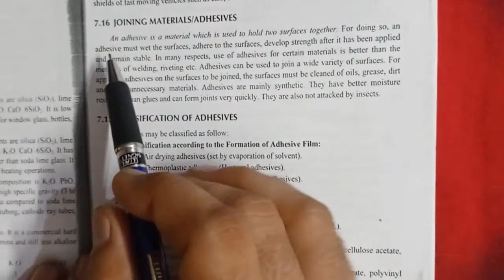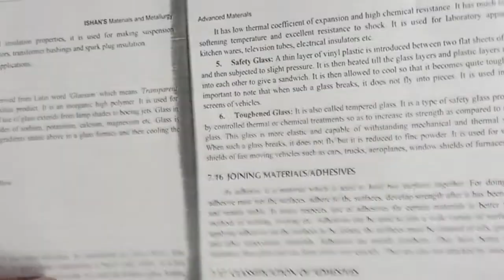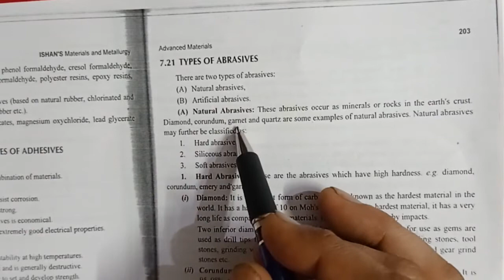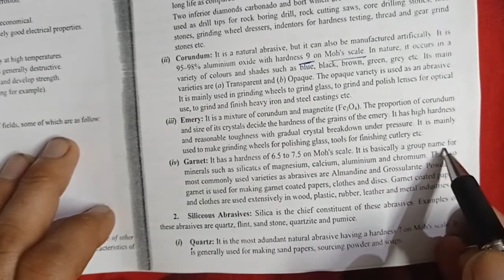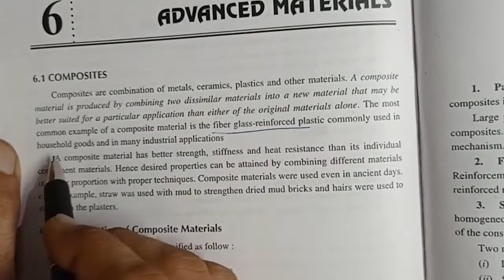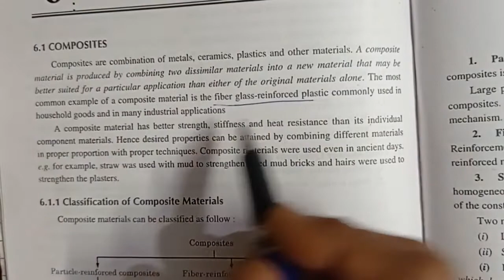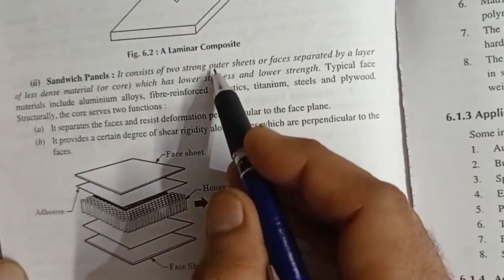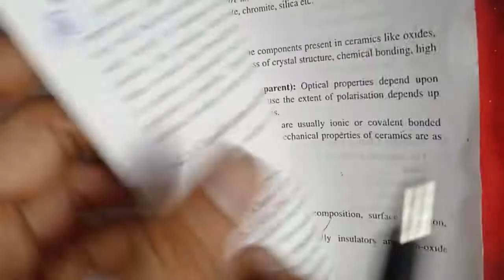M.M.(Advanced Materials-Part 3)